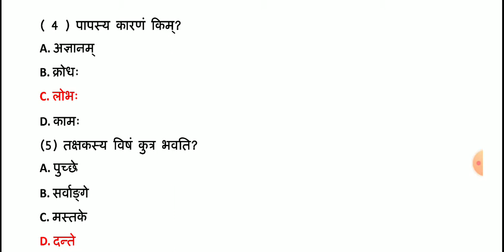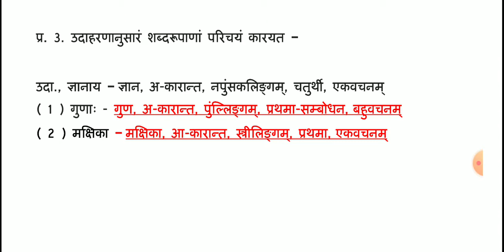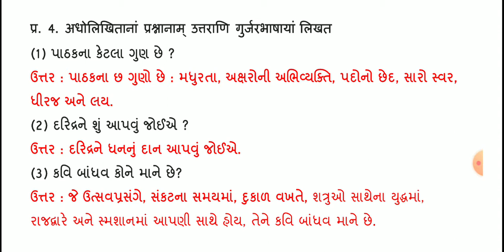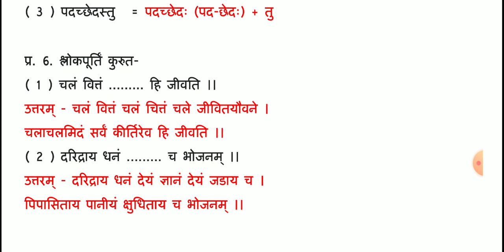std 9 sanskrit ch 5 swadhyay | dhoran 9 sanskrit chapter 5 swadhyay solution | swadhyay ques & ans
ધોરણ : 9    ના બધાં જ વિષયના પાઠની pdf માટેની લિન્ક નીચે આપેલી છે